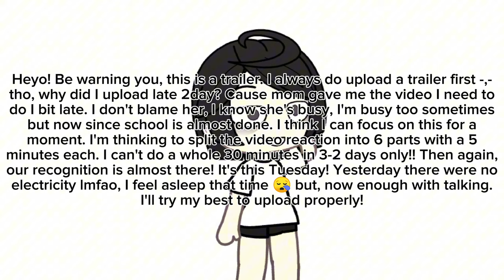[] UNDERTALE reacts to Disbelief hard mode ( Disbelief papyrus hard mode ) [] Undertale [] Gacha []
☆ﾟ.*･｡ﾟDescription ☆ﾟ.*･｡ﾟ

Heyo, natsumi talking! Before we get started a lil fun fact about my yt, I'm actually a multi fandom so, I do any fandoms videos sometimes.. it's a little complicated I know aha

๑ Warning ๑
• My au ( alternative universe )
• Bad grammar
• Many mistakes
• This video might contain : Violence, flashing lights, blood & glitch

To get to know me better pls press the "about"

"What fandom am I actually really in?"

There's two:
• FNAF
• Undertale

"What fandom/content am I going to make more in the future?"
• Yandere simulator
• Fnf
• Mha
• Genshin impact
• Gcmm's
• DDLC
• MLB

- Gacha club
- Capcut
- Ibispaint X
- Gacha mod I used/have:
• Gacha neon
• Gacha fnaf
• Gacha nox
• Gacha ultra

｡.ﾟ+ Congratulations you have finished the end of my description ｡.ﾟ+